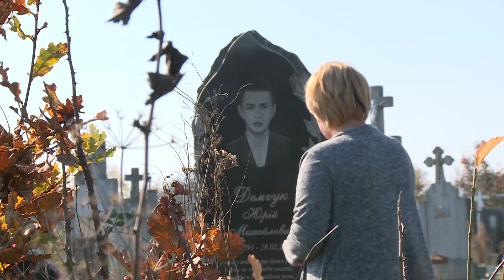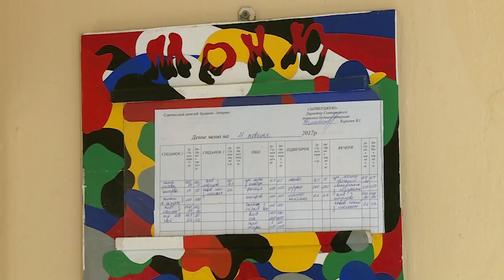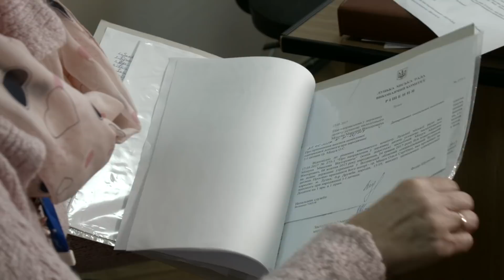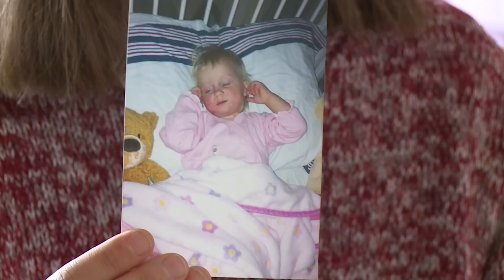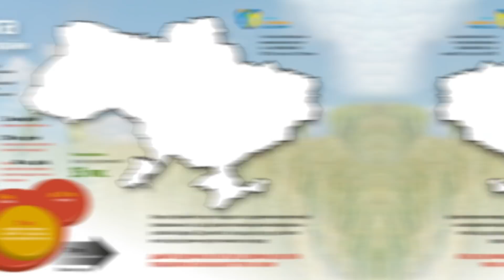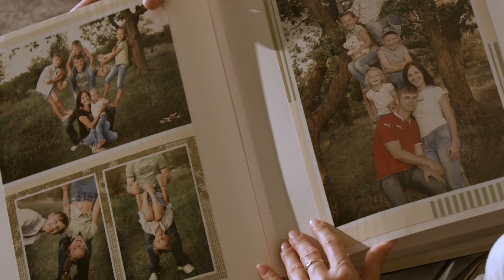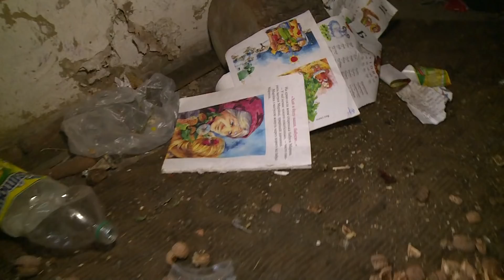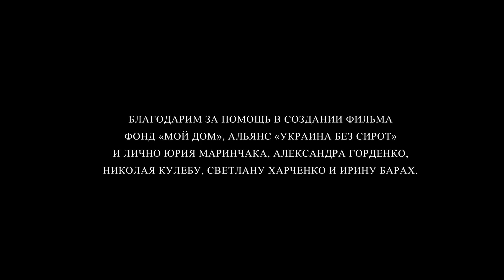А ЧТО ТАКОЕ ЛЮБОВЬ? Фильм Леонида Канфера и Юлии Козыряцкой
Фильм о закрытой, преступной, жестокой системе интернатов в Украине